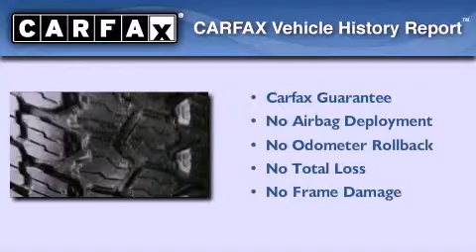Preowned 2008 Chevrolet Suburban Katy TX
Year : 2008
 Make : Chevrolet
 Model : Suburban

 Trans . : Automatic
 Exterior : BLACK
 Miles : 83,828

 Stock : K34579A

 Preowned 2008 Katy TX